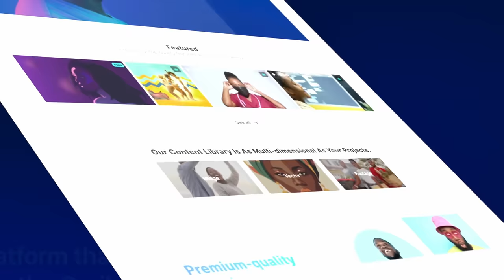Kite USA, Vin Haiti - Disiplin - Kwe nan ou - Jere Panse Nagativ - Feminis ? | Kareen Etienne B.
platform offering high-quality images focusing on People of Color.

Nan epizod sa, Kareen Etienne Bell ki genyen yon Master nan "Hospitality" ak "Tourism" te pale de Enpotans Eksperyans ke l fè genyen nan la vi li. Kijan edikasyon ke pep la pa genyen fe ke nou paka avanse plis kijan yon jèn ka reyisi nan vi profesionel li ak Lanmou. Pi enpotan anko nou pale de Feminisme, equite de genre, ki panse li sou de sijè konsa.

Pa bliye abòne ak chanèl la epi kite yon komantè.

00:00 Intro
04:02 Back in Haiti
07:50 First Job
10:00 Unhappy Job
13:49 Chwazi yon “Career”
17:20 USA vs HAITI
21:05 Anrichi konesans ou.
24:38 Ayisee Stock
28:53 Fe biznis ak “Conjoint” ou
31:40 Rete “Update” kom Fanm
33:18 Imposter Syndrome & Morphologie
40:07 Mentorship
44:13 Kijan jere Panse Negativ
46:30 Relationship between Mom and Daughter
49:27 What does Success mean?
54:20 Authenticity
57:23 Feminism
59:20 Independent women
01:01:10 équité de genre
01:02:03 Kisa yon gason bezwen nan yon Fanm
01:03:30 Relive memories
01:05:11 Familly is everything
01:07:15 Love, Mariage, Husbad, Haiti
01:09:13 Last question

OFFICIAL account of Haitian Photographer Jameson Thermitus.